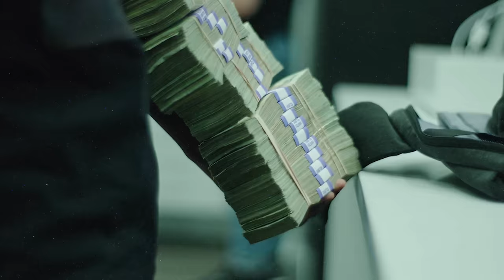Toosii - heart cold (Official Video)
Watch Toosii's official video for "heart cold."